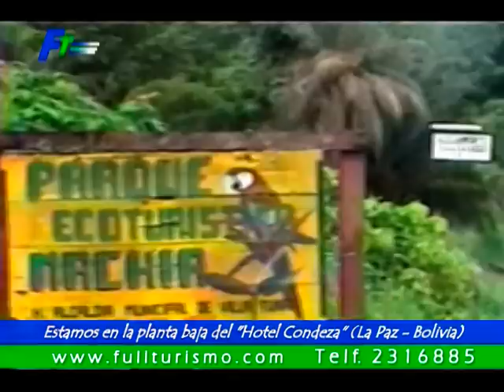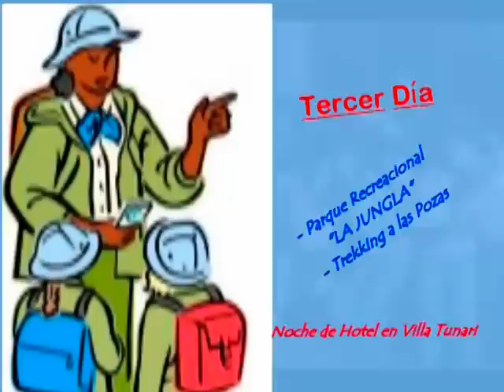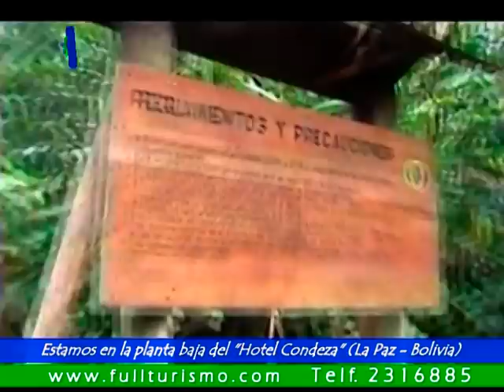Full Turismo: Villa Tunari, Chapare, Cochabamba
Sólo para gente de espíritu aventurero. Explora tus emociones.